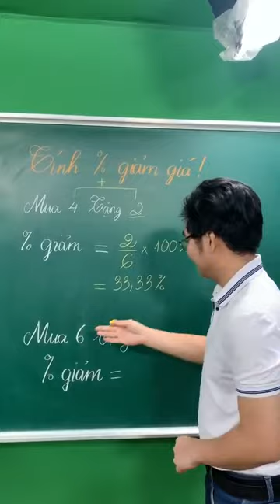Tính % giảm giá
🍀 Kết nối với thầy Cường qua:
le manh cuong thầy lê mạnh cường lê mạnh cường toán toán lê mạnh cường thầy lê mạnh cường dạy toán toán thầy cường